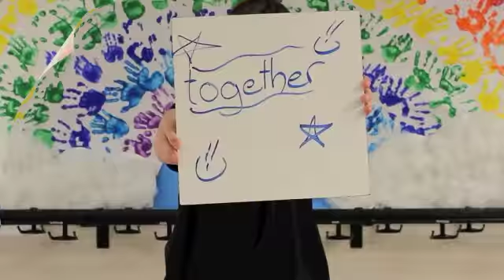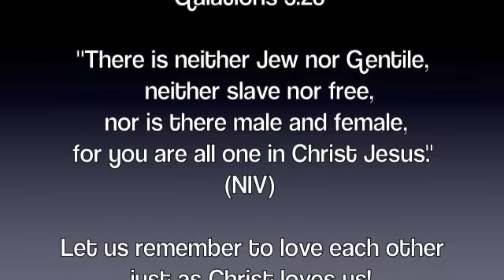"Inclusion Means" from Timothy Christian in Ontario, Canada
Another entry for our Video Contest!